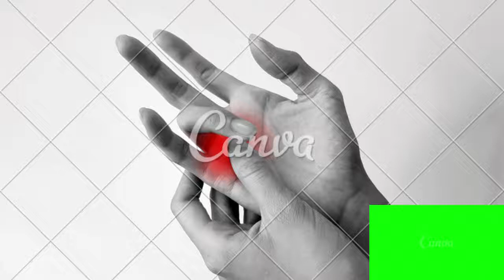dedo de gatilho o que é? e quais os sintomas e causas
Aprenda sobre causas, sintomas, diagnóstico e tratamento...
GRUPO DE APOIO DO WHATSSAP